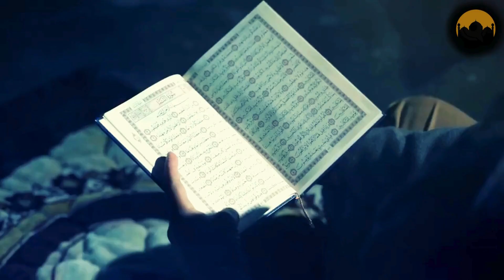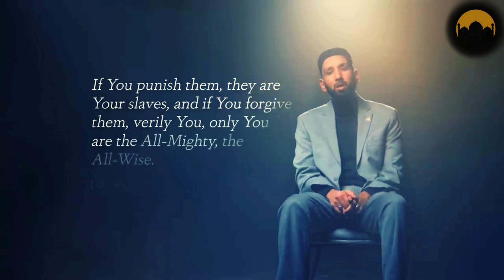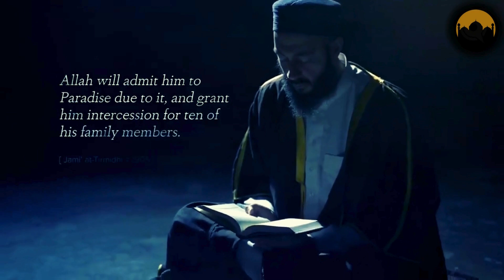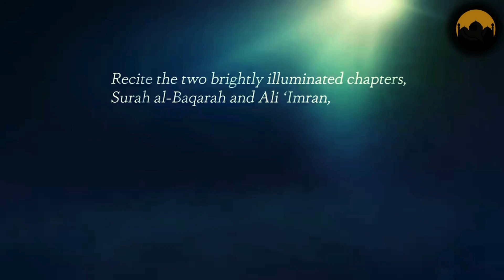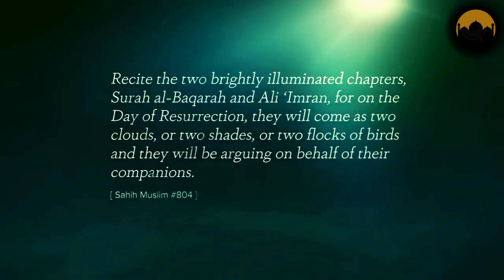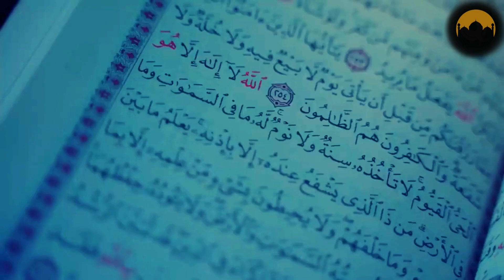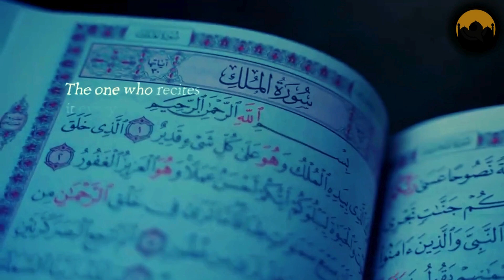The Surah Will Save Your Life | Benefits of Surah | Omar Suleiman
Assalamualikum Everyone